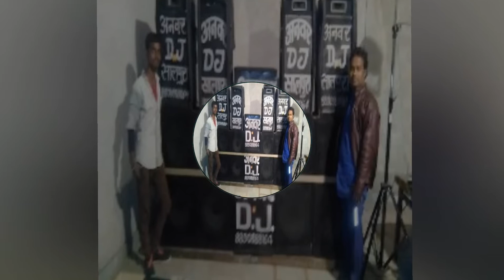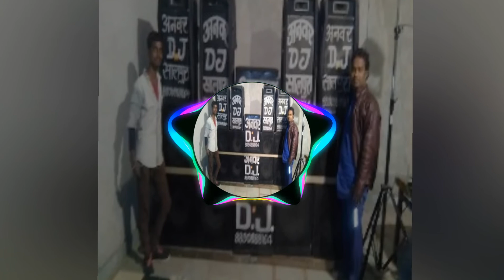Janudi_mil_gi_re_anwar dj sound salpura